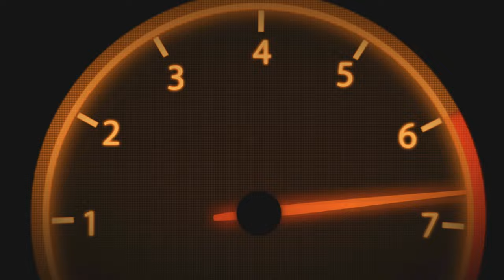The Bus - Heavy Rain | Unreal Engine - Thrustmaster T300RS gameplay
The Bus is the next generation of city bus driving simulation. Sell tickets and transport passengers with various buses on different lines across the German capital Berlin on a realistic scale of 1:1.

- Since this game is in Early Access the developer still has a lot to fix and to improve, the game suffers a lot from bugs, glitches, and stuttering. The Bus - game is pretty good and I believe that this game has unbounded potential to get even better in the future.

Wheel: Thrustmaster T300 RS GT edition
Pedals: Thrustmaster T-LCM Pro Pedals
Shifter: Thrustmaster TH8A
Handbrake: Thrustmaster TSS Sparco Mod Plus

MoBo: ASUS ROG Strix B550 - E Gaming
Processor: Ryzen 9 5950X
GPU: ASUS GeForce RTX 3080 TUF OC v2
Ram: Kingston Fury DDR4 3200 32GB
SSD: Kingston Fury Renegade M.2 NVME 2TB
PSU: ASUS ROG Strix 1000W